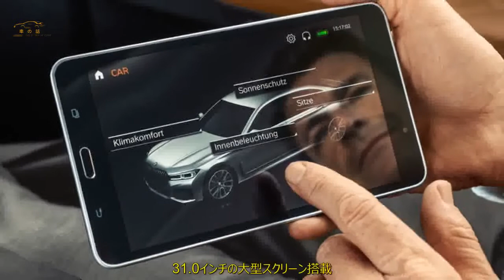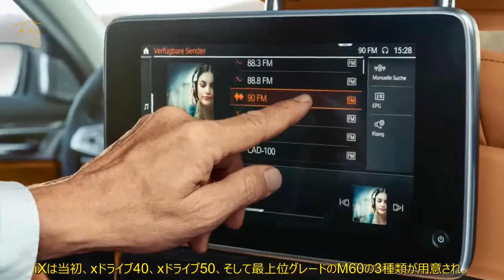新型BMW 7シリーズ、i7 4月20日公開予定 巨大な「シアタースクリーン」も搭載 | 車の話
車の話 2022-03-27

 BMWは、新型7シリーズおよびi7を4月20日に公開すると発表。レベル3の自動運転機能を搭載予定です。  次世代フラッグシップセダン  BMWは新型7シリーズを4月20日に公開すると発表した。  従来のICEとPHEVに、今回初めてEV（i7）が加わり、ライバルのメルセデス・ベンツSクラスおよびEQSに対抗する。  7シリーズは次世代のフラッグシップモデルとして、「最高の技術マジック」と表現されており、  レベル3の自動運転機能を搭載する予定だ。今年後半に発売される見込みである。  i7には、SUVのiXと同じ第5世代のeドライブシステムを採用することも明らかになっている。  また、プラットフォームにはiXやi4など完全EVのほか、  2シリーズ・クーペといったICE車にも採用されているCLARプラットフォー